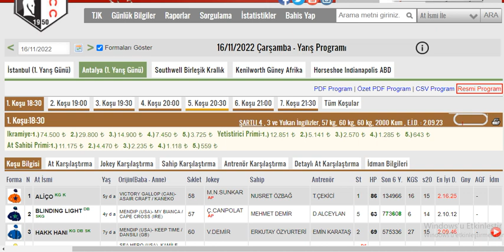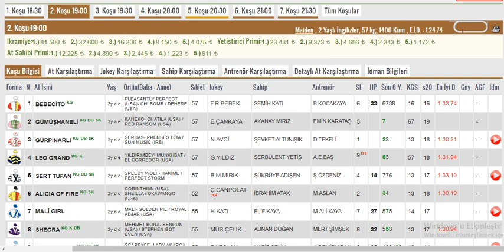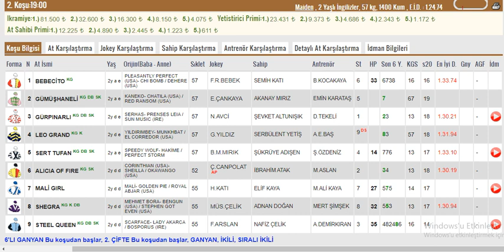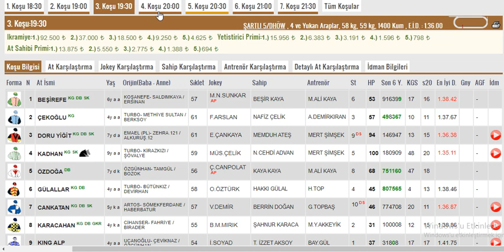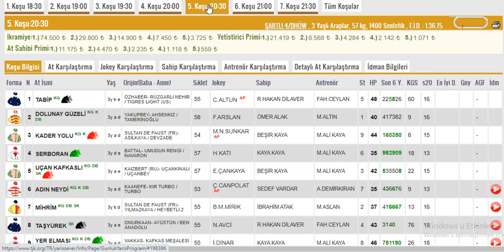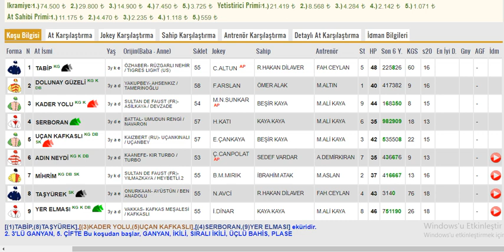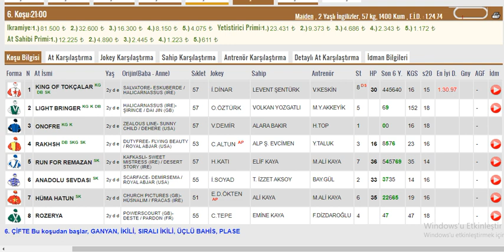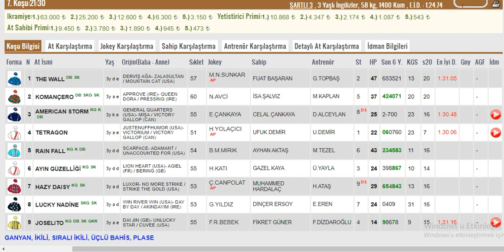15 Kasım 2022 Çarşamba Antalya Altılı Ganyan Tahminleri ,Yarış Analizleri